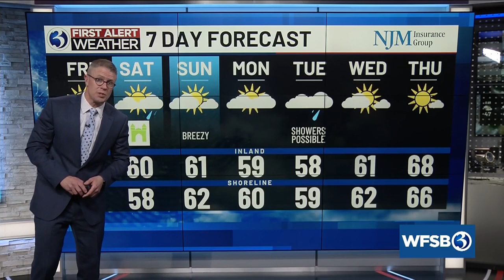Your Thursday evening update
Your Thursday, October 12 evening update from Channel 3 Eyewitness News.